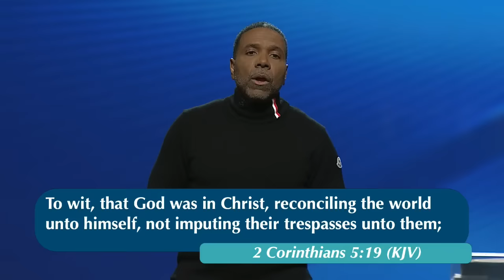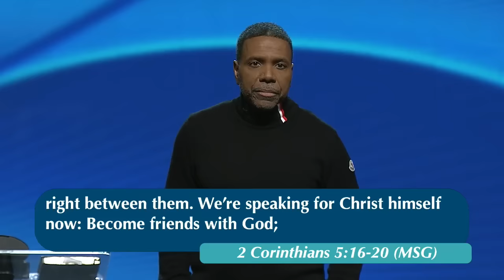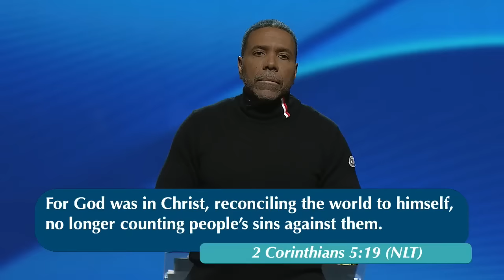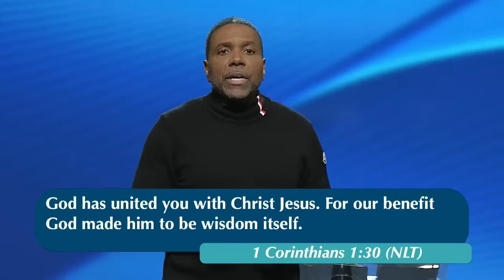The Gift of Righteousness vs. The Curse of Sin - Sunday Service